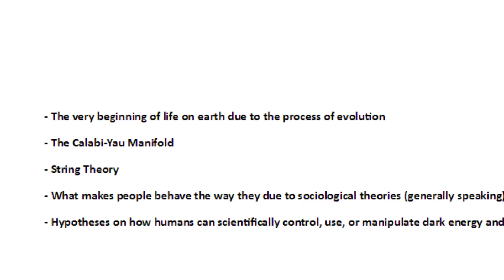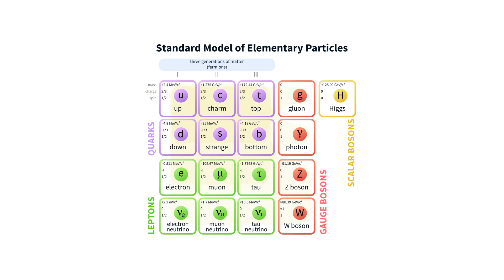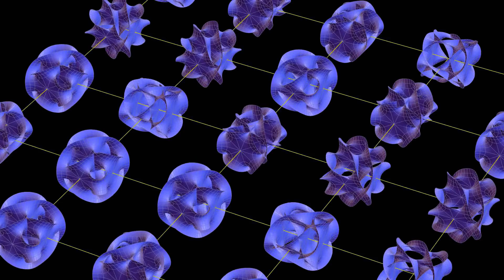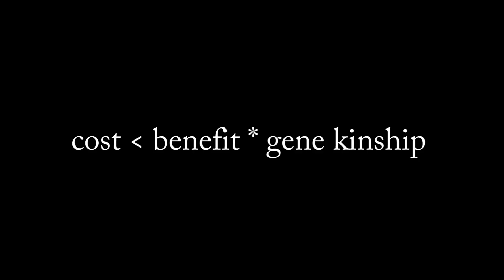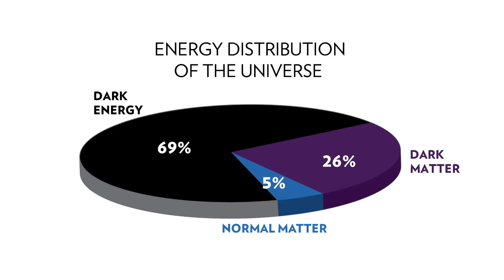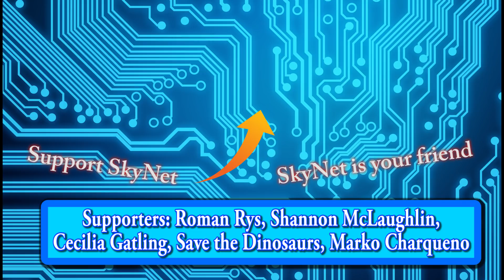Dark matter, the String Theory and some Evolution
Music: Brandenburg Concerto No. 3 in G major, BWV 1048- I. Allegro

Supporters: Roman Rys, Shannon McLaughlin, Save the Dinosaurs, Marko Charqueno, Simon Bubach, Indrek Palmi